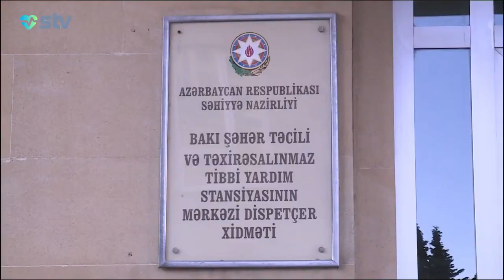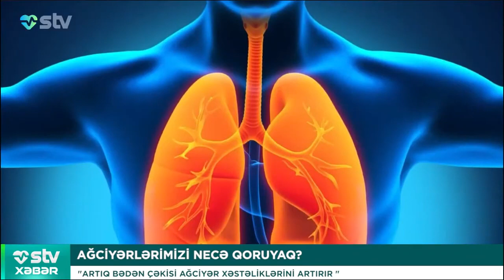SƏHİYYƏ TV XƏBƏRLƏR - 05.01.2023 - 17.00 AYNUR ZAHİD, STV XƏBƏR